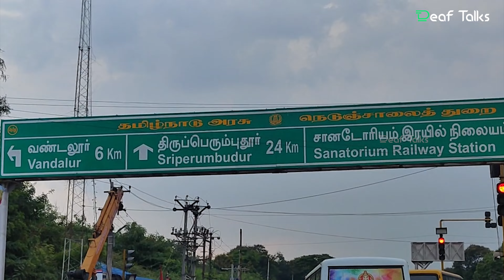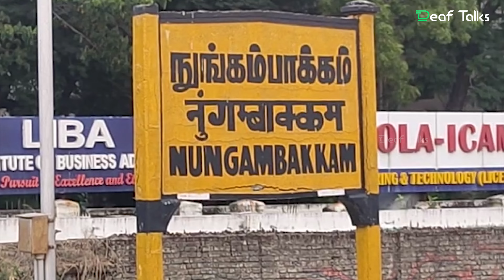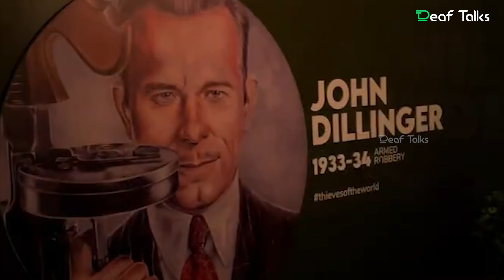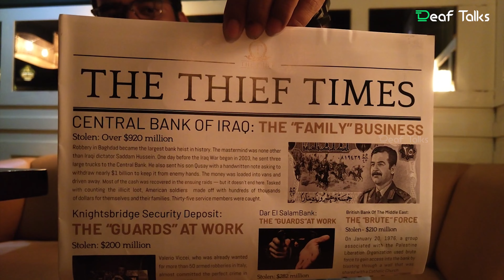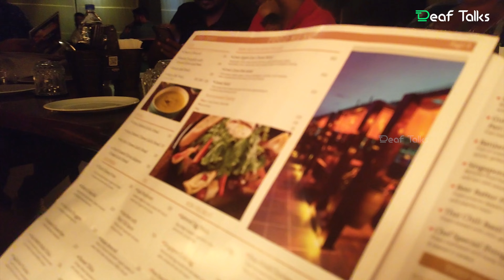Travel video (vlog) Tamilnadu hotels tour - Deaf Talks | Deaf channel